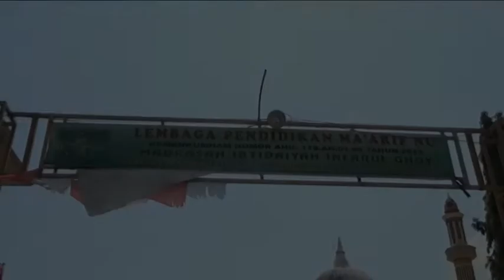Rohman - Al Mahdiyah Live Ponpes Nurus Siroj Tritunggal Babat - Fesban 2019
Dokumentasi
Festival Al-Banjari
Se Karesidenan
(Lamongan, Tuban, Bojonegoro)
Oleh PKPP. Nurus Siroj
Tritunggal Babat Lamongan Jawa Timur
Ahad, 04 Agustus 2019
Bersama Amin Studio - Mejeruk Tegalrejo Widang Tuban
FJS Audio Sound System - Latukan Karanggeneng Lamongan
Channel Youtube : Akang Riswan
Channel Youtube : PKPP NURUS SIROJ